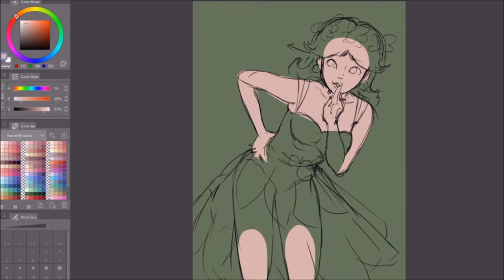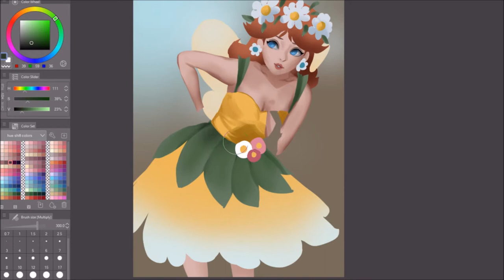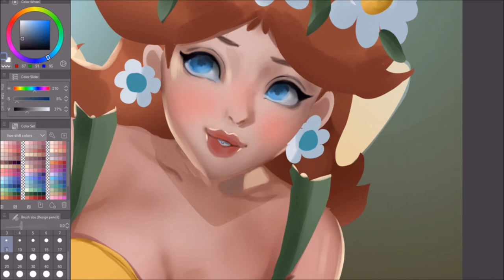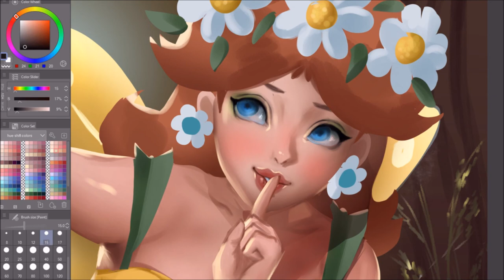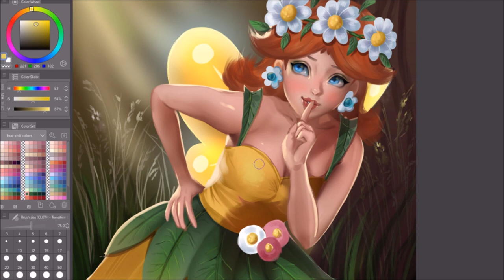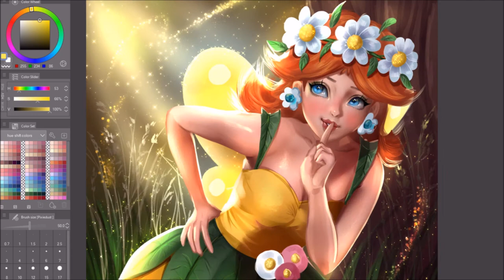Painting Timelapse: Fairy Daisy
It's springtime and the sun's finally out! I was inspired by the warm weather and this adorable outfit for Princess Daisy.